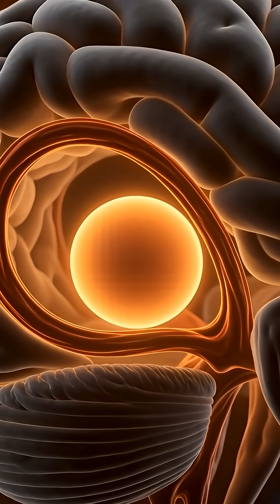Why does sweat smell bad? 💦🤢 (The Gross Truth)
Sweat is gross, but it saves your life. 💦

In this 3D animation, we explain the cooling science of Perspiration:

The Mechanism: How Evaporation physically pulls heat out of your skin. ❄️

The Source: Yes, sweat is filtered from your blood! 🩸

The Myth: Sweat is odorless. The smell comes from Bacteria eating it. 🦠

Apocrine Glands: Why stress sweat smells so much worse. 😰